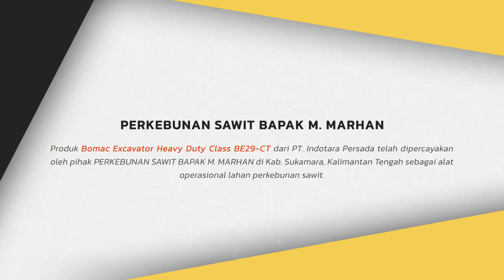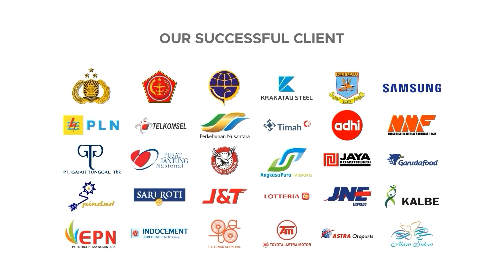PENGIRIMAN UNIT BOMAC EXCAVATOR BE29 MENUJU PERKEBUNAN SAWIT BAPAK M. MARHAN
BOMAC EXCAVATOR HEAVY DUTY CLASS BE29-CT merupakan solusi yang sempurna untuk meningkatkan efisiensi dan kualitas pekerjaan. Dengan desain yang inovatif dan teknologi terkini, BOMAC EXCAVATOR HEAVY DUTY CLASS BE29-CT menawarkan performa yang tak tertandingi. Mesin ini dapat mengatasi berbagai tantangan dalam kondisi kerja yang berbeda, memberikan kehandalan dan daya tahan yang luar biasa.

Selain kekuatannya yang tak terbantahkan, excavator ini juga menawarkan efisiensi yang maksimal. Dengan teknologi terkini dan desain yang dioptimalkan, mesin ini memastikan setiap gerakan efisien dan hasil yang optimal.

Hubungi PT. INDOTARA PERSADA sekarang dan temukan kekuatan sejati dalam kinerja berat dan efisiensi yang luar biasa. BOMAC EXCAVATOR HEAVY DUTY CLASS BE29-CT: Pilihan yang Tepat untuk Proyek terbaik.

BOMAC Heavy Duty Excavator
Model : BE29-CT
Operating weight : 2900 Kg
Bucket capacity : 0.08 m3
Engine model : YANMAR 3TNV80F, Japan
Rated power : 15.2 KW / 2500 rpm
Fuel tank capacity : 35 L
Max. digging height : 4132 mm
Max. dumping height : 2742 mm
Max. digging depth : 2485 mm
Max. digging reach : 4610 mm
Boom deflection angle left/right : 47/74 degree
Tracked wheel material : Rubber
Features :
- Engine by YANMAR, Japan
- Hydraulic pump by AMCA, Turkey
- Rust free hydraulic piston rod by HITACHI ALLOY, Japan
- Heavy duty wear resistant bucket by HARDOX, Sweden
- Heavy duty polyurethane coating with JOTUN, Norway
- Heavy Duty Aluminium Radiator by Sumitomo Riko, Japan
- Electrical by EATON, England
- Seal by NOK, Japan
- Rubber tracked wheel material by Sumitomo Corp., Japan
- BOMAC Advance Safety (BAS) Package
- Engine more environmentally friendly and reliable
- Low energy consumption
- Higher control accuracy and more stable system performance
- Complete with swing boom
- Meets the requirements of CE certification
- Anti overturning and anti falling objects cab and shed

Untuk Informasi lebih lanjut, hubungi kami di :

Headquarter :
PT. INDOTARA PERSADA
50/F, Menara BCA Grand Indonesia

Indotara Showroom :
GRAHA INDOTARA

Singapore Office :
3 Temasek Avenue
Singapore - 039190

Editor : Gilang
Campers : Indra
Vp id : 5528
SKU id : DHE-19920